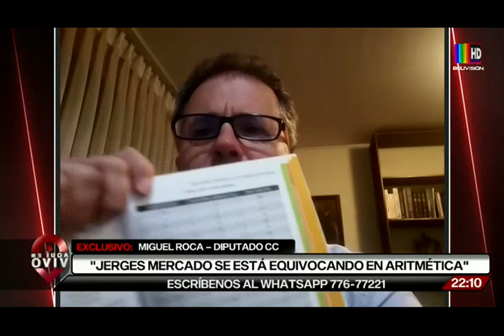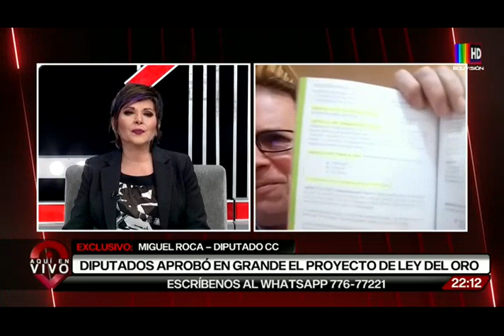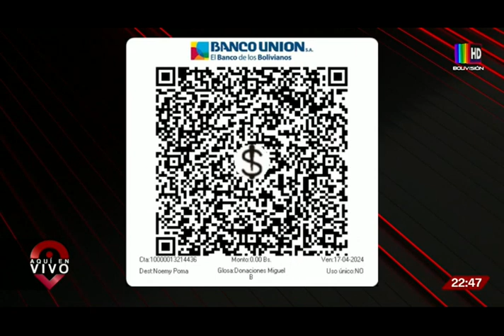Aquí en Vivo: 21 de abril del 2023